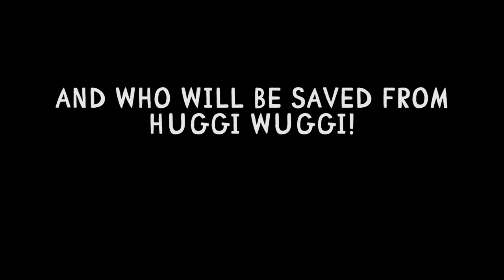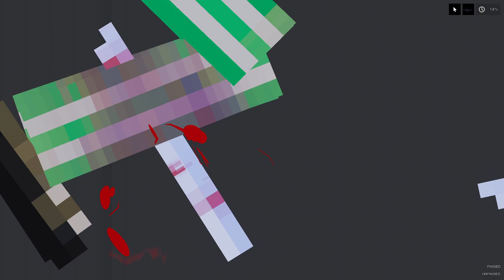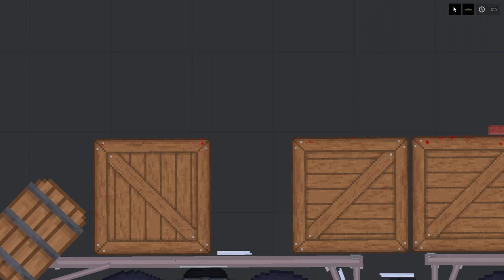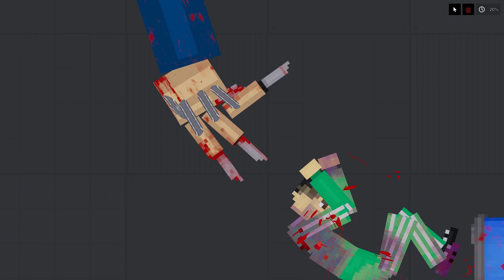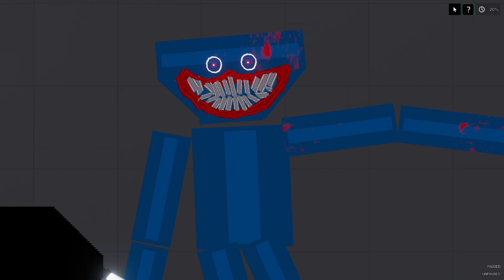HUGGY WUGGY play SQUID GAME / DEATH TRAIN│PEOPLE PLAYGROUND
PEOPLE PLAYGROUND

Описание:
Shoot, stab, burn, poison, tear, vaporise, or crush ragdolls. This game is for people who enjoy throwing around ragdolls but want it to be more detailed, satisfying, and feel more free while doing so.